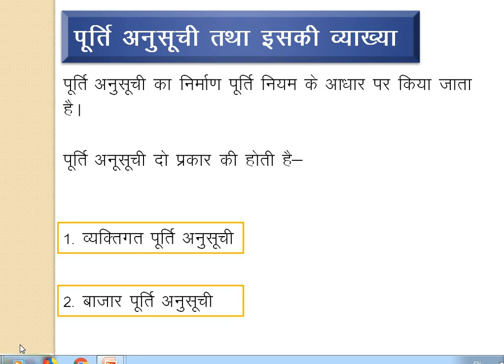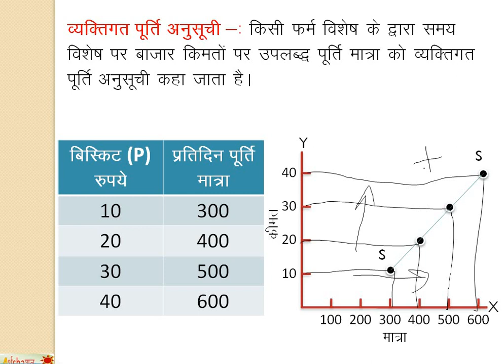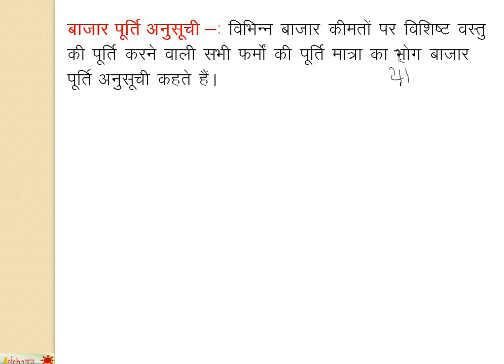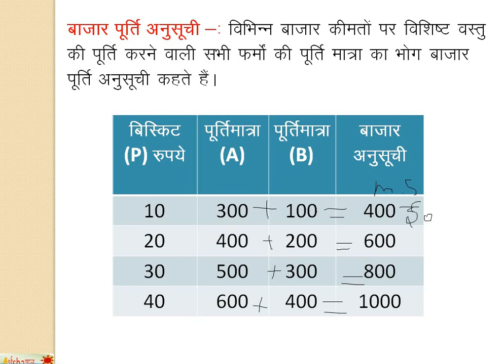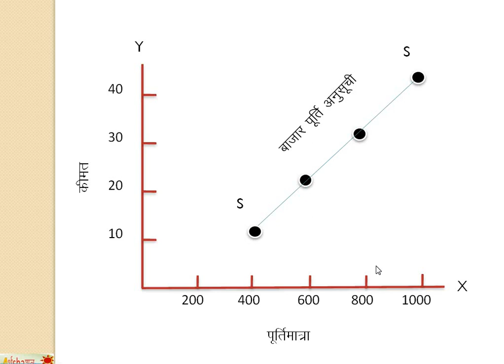RBSE || Class 12th || Economics || Lesson 5 (Concept of Supply) || Part 3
Board: RBSE
Class: 12th
Subject: Economics
Part: 3
Topics: || Supply Schedules and its Explanation || Individual Supply Schedule || Market Supply Schedule ||